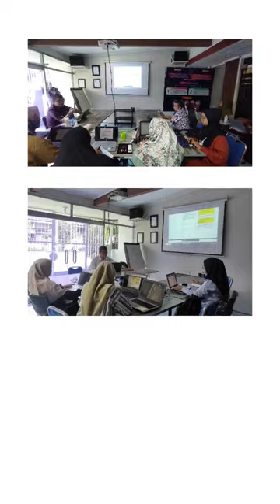Certification Audit ISO 9001:2015 by Bureau Veritas Indonesia (BVI)